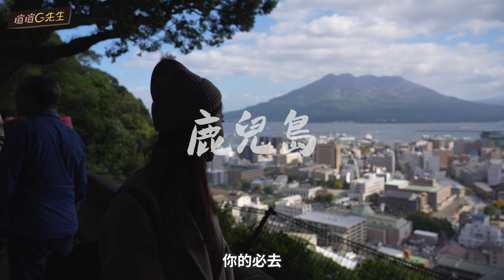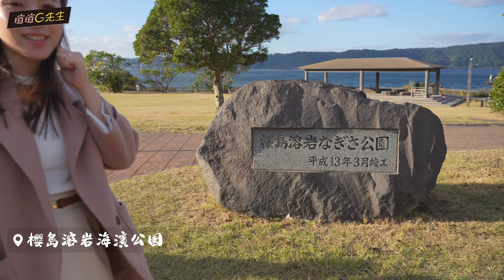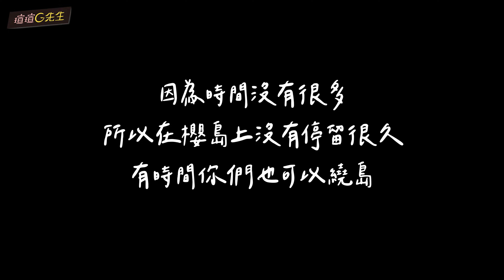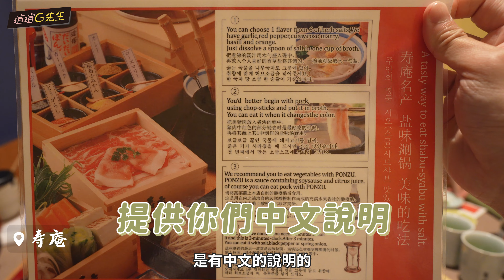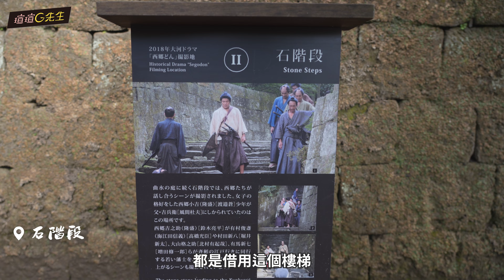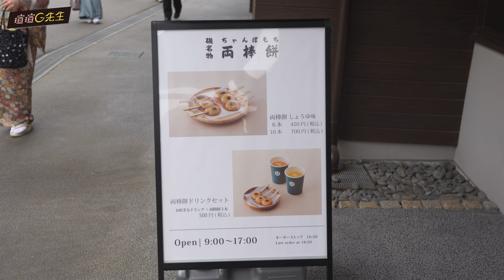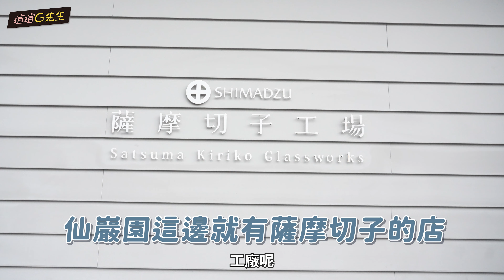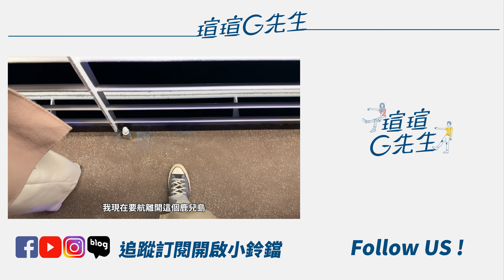2024日本旅遊寶藏縣市｜愛上鹿兒島必吃必玩看這邊！絕美櫻島 火山下泡溫泉 日本No.1黑豚肉火鍋 仙巖園好美｜南九州鹿児島一日遊自由行攻略｜Kagoshima Travel Guide日本包車推薦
要喜歡上鹿兒島很簡單，去一次就愛上，
雖然說鹿兒島比較鄉下，但是氛圍好舒服，好適合旅遊！
這次是坐名人千禧號來的鹿兒島。

✅我們在日本用的網卡：(一個是esim一個是實體看你們習慣)

▶️Timeline:

00:00 intro
00:19 介紹鹿兒島
01:19 城山公園展望台
01:50 櫻島輪渡
03:38 櫻島溶岩海濱公園
05:15 黑豚料理-壽庵 中央站西口店
08:37 蒸氣屋銅鑼燒
09:06 青鳥包車/日本包車旅遊推薦
10:11 仙巖園
13:42 鹿兒島必買伴手禮
15:11 照國神社
15:44 鹿兒島旅遊心得

(上述地點的名字直接複製到google地圖都找得到)